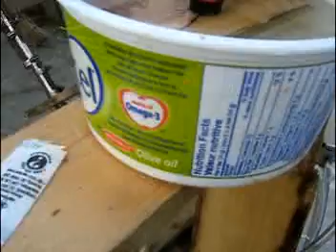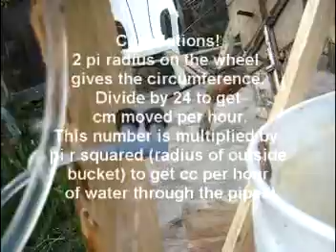Dripper tracker for parabolic solar accumulator!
This simple appropriate technology
device moves the reflector to follow the sun. It worked well today.